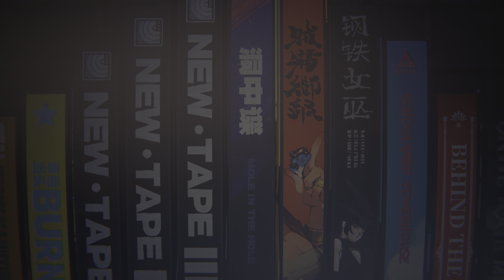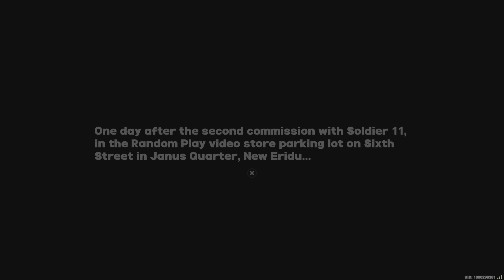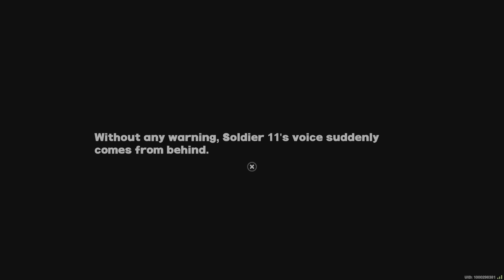Zenless Zone Zero_Soldier 11